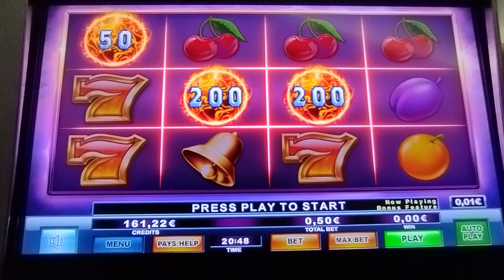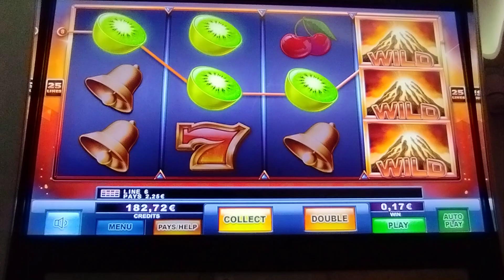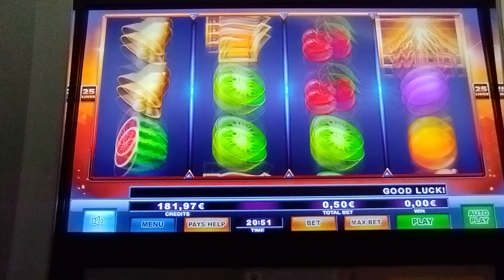Play Slots/🔥 FROZEN FIRE 🔥 BONUS BET 0.50€ Part 5